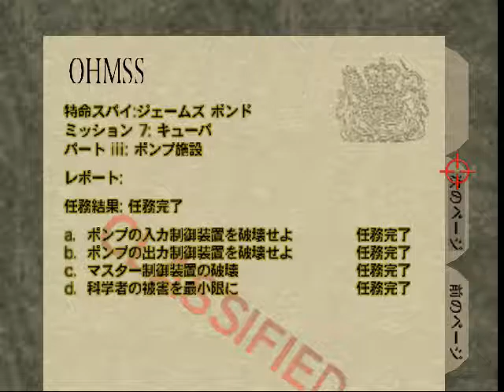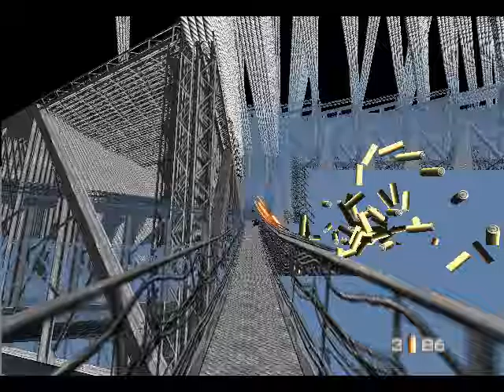goldeneye 2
全100％のビデオゲームのチュートリアル Full 100% Video Game Walkthroughs